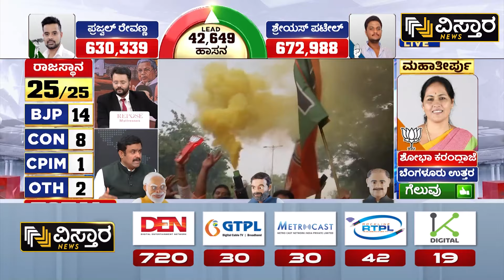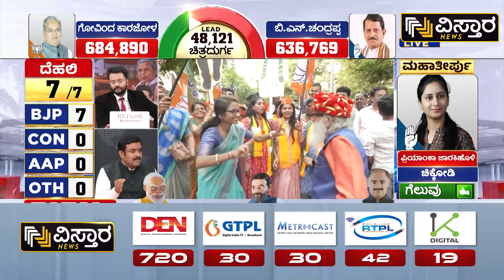Lok Sabha Election Result 2024 | PM Modi | ಪ್ರಧಾನಿ ಮೋದಿ 10 ವರ್ಷದಲ್ಲಿ ಏನು ಸಾಧನೆ ಮಾಡಿದ್ರು?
Lok Sabha Election Result 2024 | PM Modi | ಪ್ರಧಾನಿ ಮೋದಿ 10 ವರ್ಷದಲ್ಲಿ ಏನು ಸಾಧನೆ ಮಾಡಿದ್ರು? | Vistara News